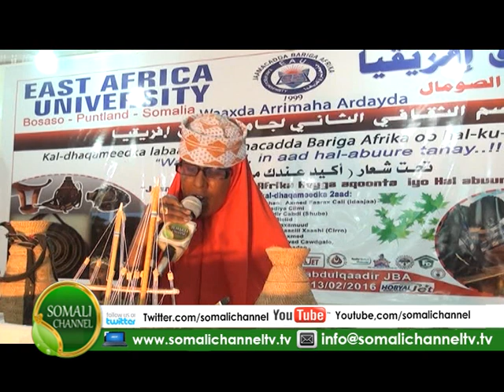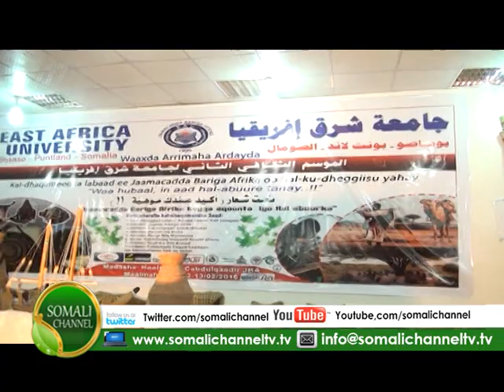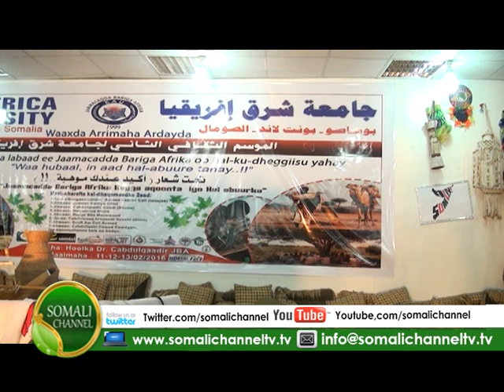Gabayo xiiso badan iyo Riwaayad ayaa ku jirta bandhig Suugaaneedkan oo lagu qabtay Boosaaso